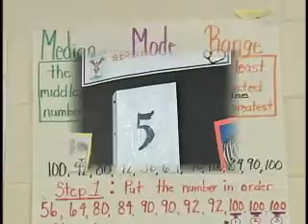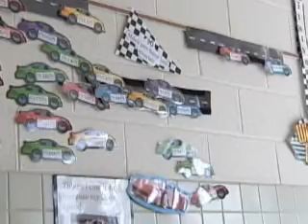Templeton MSA 2013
Musice Video from Templeton Elem. for the MSA